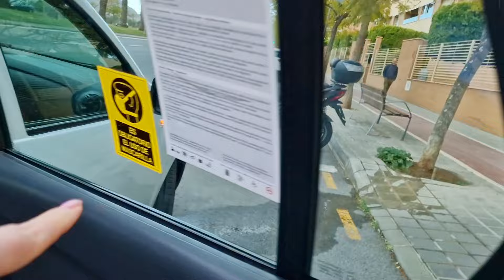Рецидив !!! Моя новая история и мой путь.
Карта для помощи  Santander 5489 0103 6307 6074

  PAY PAL TanijaIspanоcha

Приват банк карта 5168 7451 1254
 5097